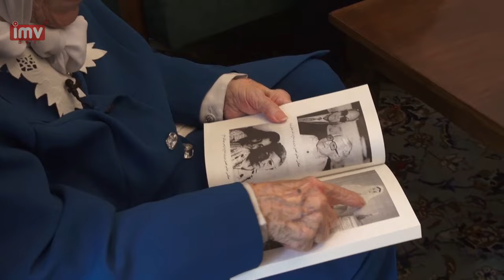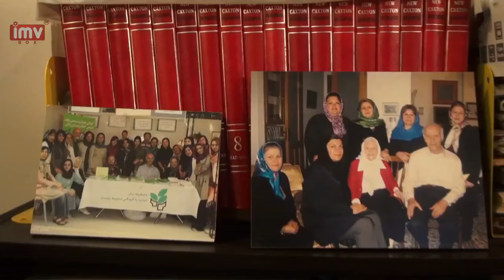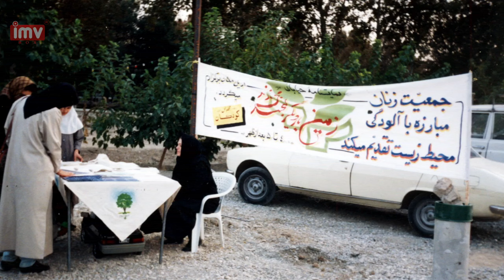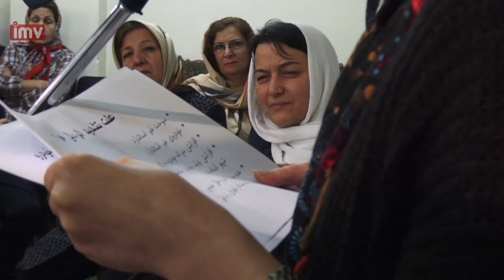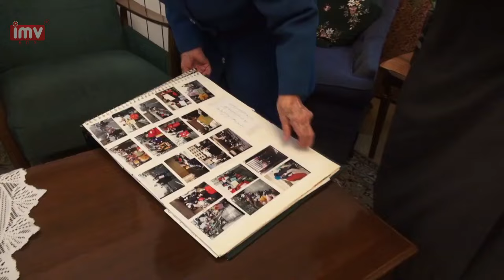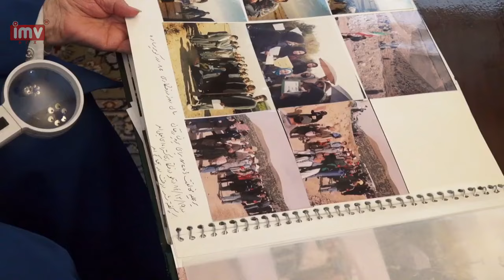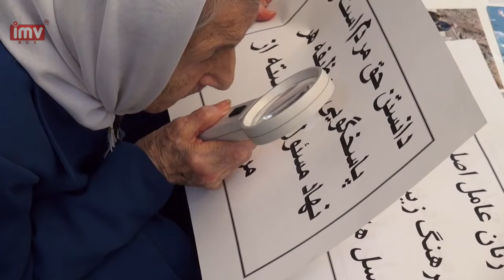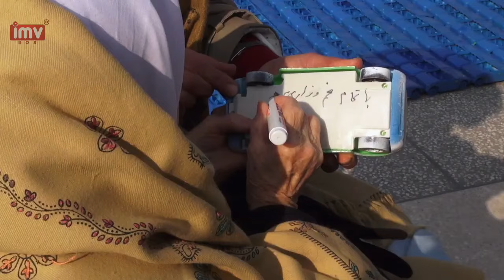► Iranian Film All My Trees | فیلم ایرانی همه درختان من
💯داستان فیلم: فیلم مستند « همه درختان من» با حضور مه لقا ملاح، برای نخستین بار به نمایش در می آید. از مه لقا ملاح به عنوان «مادر محیط زیست ایران» یاد می‌شود. ملاح در سال 1373 با مشارکت همسرش و چند استاد دانشگاه علاقه‌مند به محیط‌زیست سازمان غیر دولتی زیست‌محیطی «جمعیت زنان مبارزه با آلودگی محیط‌زیست» را بنیان گذاشت. او در این رابطه می‌گوید: «به این نتیجه رسیدم که نام تشکل باید جمعیت زنان مبارزه با آلودگی محیط زیست باشد، زیرا خوب می‌دانستم و باور داشتم که زنان مربیان فطری در جوامع بشری هستند و بسیاری کار‌ها از ایشان ساخته است»

🎭بازیگران: رخشان بنی اعتماد, مه‌لقا ملاح

🅰️Actors: Rakhshan Banietemad, Mahlagha Mallah

📽Synopsis: Mahlagha Mallah is Iran’s eldest environmental activist and the founder of the first environmental NGO in Iran. Spending a few days in her home and accompanying her in environmental gatherings and activities is an excuse to portray the critical state of the environment in Iran.